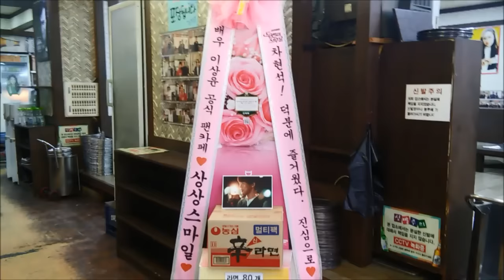tvN 드라마 '두번째 스무살' 종방연 배우 이상윤(Lee Sang-Yoon) 응원 라면드리미화환-쌀화환 드리미 Dreame for Lee Sang Yoon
배우 이상윤의 팬들이 tvN 드라마 '두번째 스무살' 종방연에 드리미 쌀화환을 보내와 이상윤에 대한 드리미 쌀화환 응원을 이어갔다. 10월 17일 오후 서울 강남구 논현동 마포숯불갈비에서 열린 '두번째 스무살' 종방연에 배달된 이상윤 응원 라면드리미화환에는 '차현석! 덕분에 즐거웠다. 진심으로♥ 배우 이상윤 공식 팬카페 ♥상상스마일♥'란 응원 메세지와 함께 신라면 80개가 담겨 있었다. 이상윤 응원 라면드리미화환은 이상윤이 지정하는 어려운 이웃에게 기부된다.

 이상윤의 팬들은 지난 2012년 9월 11일 KBS '내 딸 서영이' 제작발표회에 이상윤 응원 드리미 쌀화환 100kg을 보내와 구세군 자선냄비에 사랑의 쌀을 기부한 것을 시작으로, 지난 2013년 2월 22일 KBS '내 딸 서영이' 종방연에 이상윤 응원 드리미 쌀화환 40kg, 2013년 6월 27일 MBC 드라마 '불의 여신 정이' 제작발표회에 드리미 쌀화환 60kg과 라면드리미화환 80개, 계란드리미화환 200개, 2014년 4월 3일 SBS '엔젤아이즈' 제작발표회에 드리미 쌀화환 270kg과 연탄드리미화환 80장, 10월 13일 tvN '라이어 게임' 제작발표회에 드리미 쌀화환 530kg, 2015년 8월 25일 tvN 금토드라마 '두번째 스무살' 제작발표회에 라면드리미화환 80개를 보내오는 등 지금까지 모두 일곱 차례에 걸쳐 드리미 쌀화환 1.65톤과 라면드리미화환 160개, 연탄드리미화환 80장, 알부자드리미화환 200개를 보내와 이상윤을 응원했었다.

tvN 금토드라마 '두번째 스무살' 종방연 배우 이상윤(Lee Sang-Yoon) 응원 라면드리미화환 : 기부화환 쌀화환 드리미 / 쌀소비촉진 범국민운동 2070 프로젝트 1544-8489